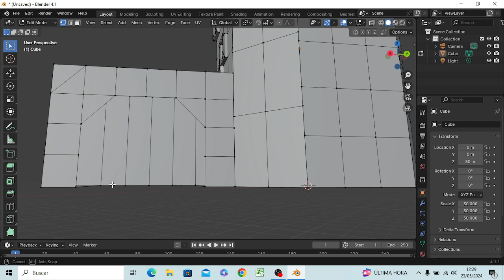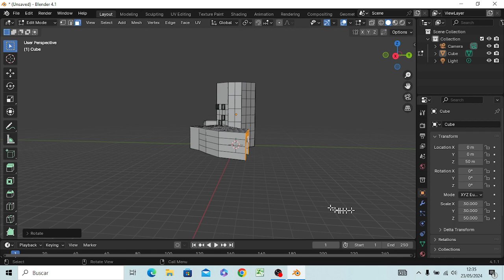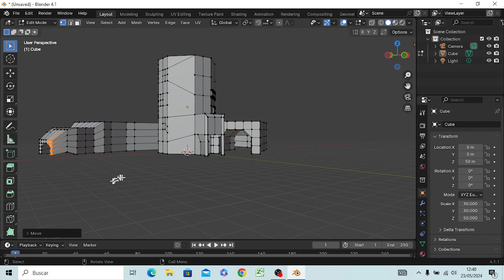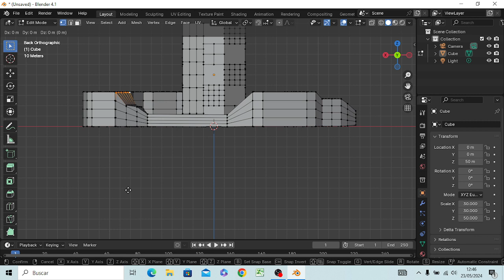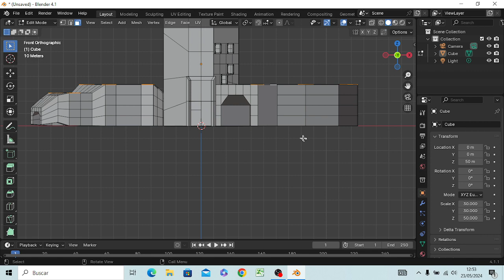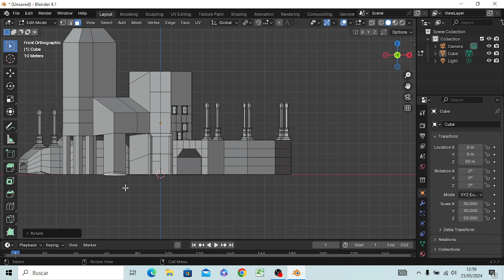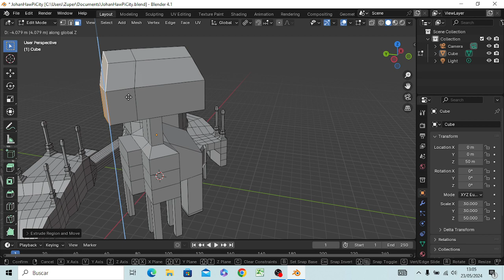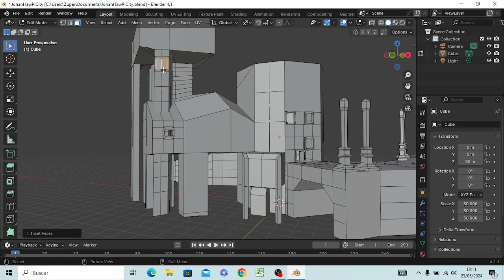BlenderMania3D: JohanM HawPi FactoryCity (4)